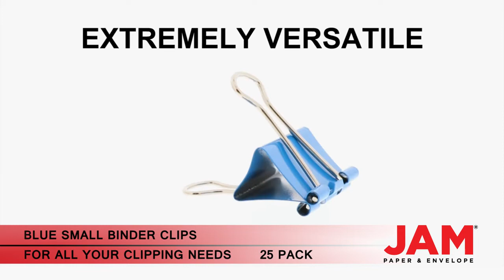Blue Small Binder Clips JAM